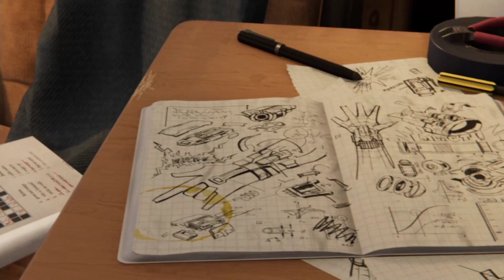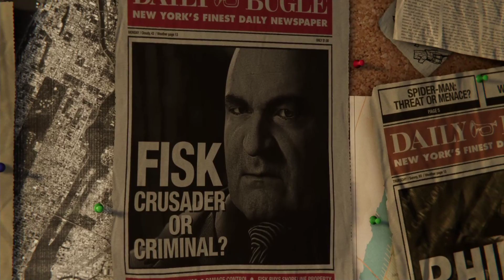【魯蛋】PS4 漫威蜘蛛人 9/7 午夜 (part1)